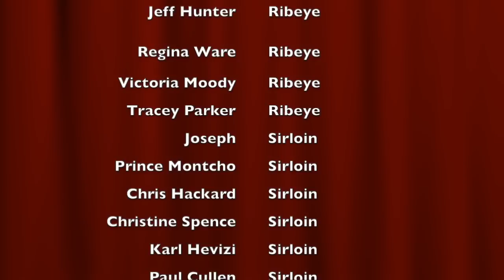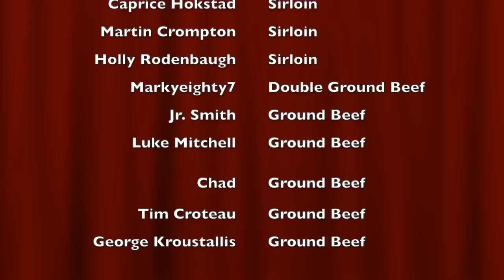A Personal Message About My Channel and You: A Ruck & Talk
For KetoChow Products use the following REUSABLE link, and one-time-use 10% discount code FerrignoFreedom.  (You support the channel every time you order using my link, but they only allow the discount once per customer)

7 Quart Black Oval Slow Cooker by Crock-Pot

BBQ Grill Tongs

Dante-Ferrigno

Equipment I use: I’ve used both a camera and a phone at different times. Portably I usually use a Sony ZV-1 with a Diety D-4 Duo mic, a Ulanzi wide angle lens mounted on a Ulanzi flexible mini-tripod equipped with a Ulanzi Quick Release. When I use my iPhone I use it with a Joby GorillaPod, Movo VXR10 mic, and a Ulanzi quick release. I also have a Sony VLOGging mini-tripod, and my main tripod (full size tripod) is a MacTrem Professional.